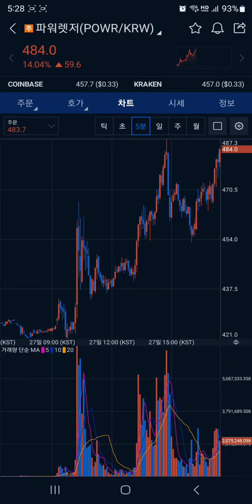파워렛저 코인 (POWR) 양봉에 있어서 수익타점 쉽게 잡는법